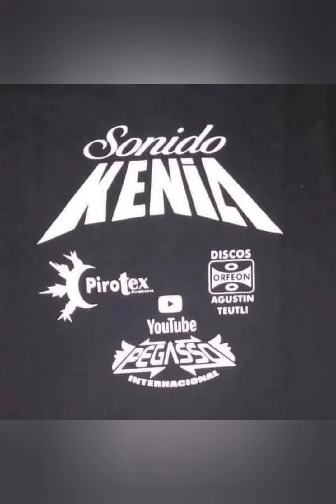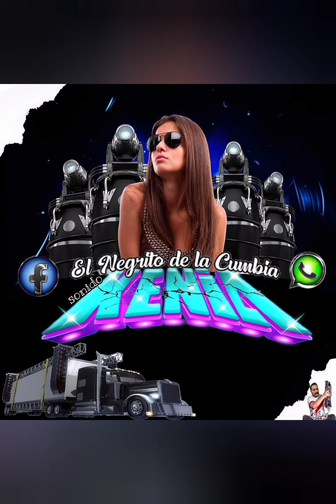tus ojos rasgados sonido Kenia cumbia